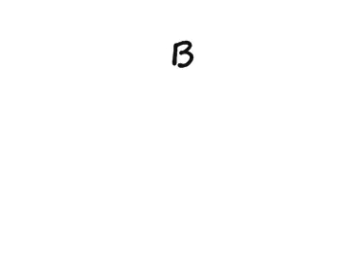Vasillis Karras Mix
I have NO profit to gain from this upload.It's for entertainment

Tracklist:
1) Tilefonise mou
2) Ti anthropoi
3) Gyrise
4) Tha mou kleiseis to spiti
5) Tora epistrefo
6) Gia des poia milaei
7) Kardiopatheies
8) Axaristi ki alitissa (ft. Despina Vandi)
9) Na tin ksexaseis
10) Me rotas an xatheis ti tha kano
11) Tha tis perasei
12) As tin na leei
13) Alothi
14) Lege oti thes lege
15) Fainomeno
16) Nixta kselogiastra
17) Den pao pouthena
18) Na peite xairetismata
19) Allaksa gia sena
20) De s'endiaferei
21) Ksexnas
22) Aporo an aisthanesai typseis
23) Se katigoro
24) Poia me katarastike
25) To dilitirio (ft. Konstadina)
26) Ftais esy